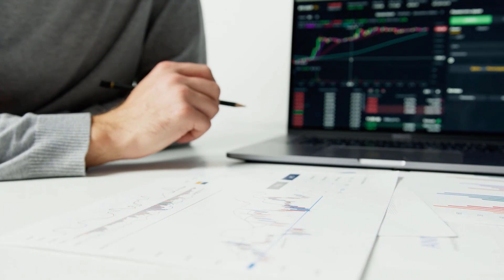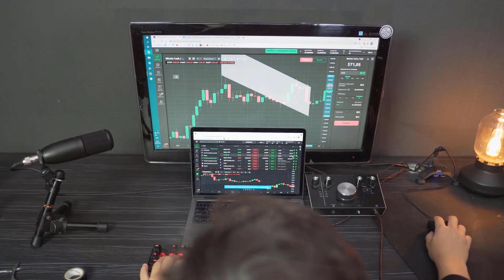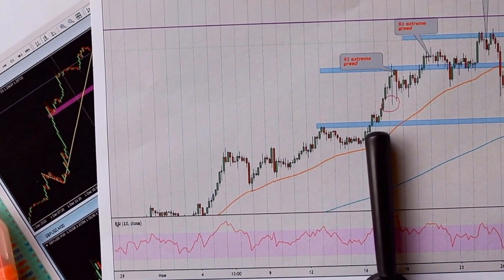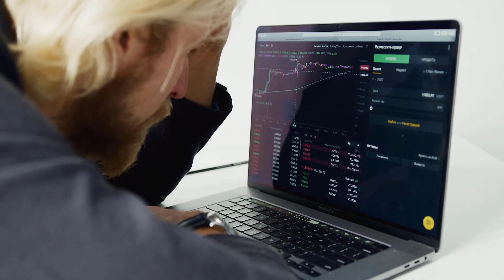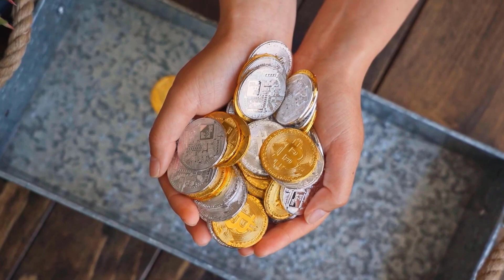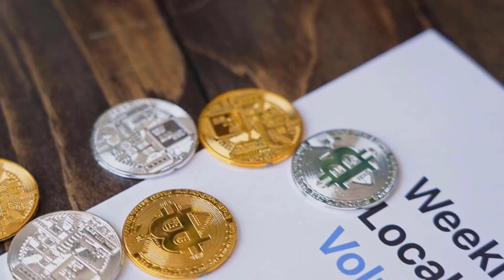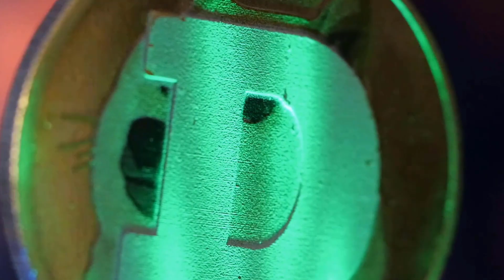TONIC WILL MAKE YOU RICH BY 2024?? IS IT TRUE?? - TECTONIC PRICE PREDICTION 2024